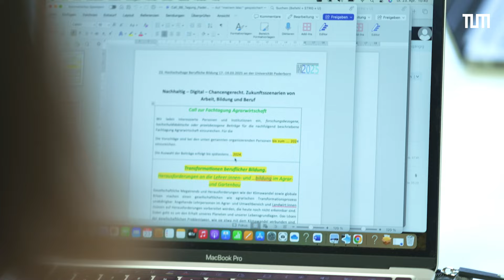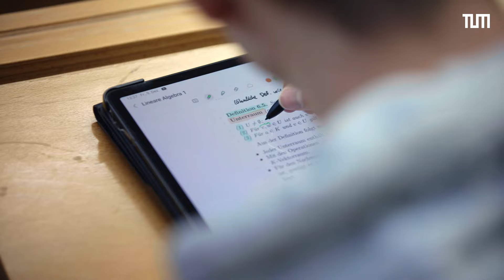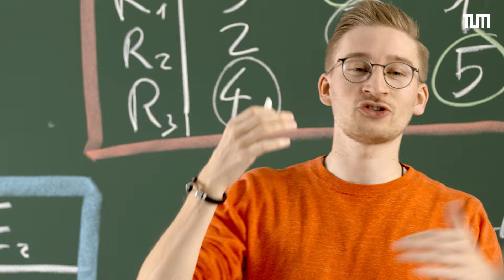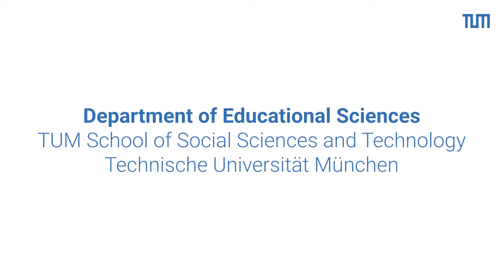Berufliche Bildung: Lehramt an der TUM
Die Begeisterung für das eigene Ausbildungsfach weitergeben – didaktisch kompetent und auf dem aktuellsten wissenschaftlichen und technologischem Stand. Studierende und Lehrende geben Einblicke in das Lehramtsstudium der beruflichen Bildung an der TUM.

Passing on enthusiasm for one’s own field of expertise - didactically competent and at the cutting edge of science and technology. Students and teachers provide insights into the Vocational Education degree programs at TUM.

Video: Juri & Aki Films,  @tumprolehremedienunddidakt7665

► Lehramtsstudium an der TUM

► Department of Education Sciences an der TUM School of Social Sciences and Technology

► Folge dem TUM Center for Study and Teaching